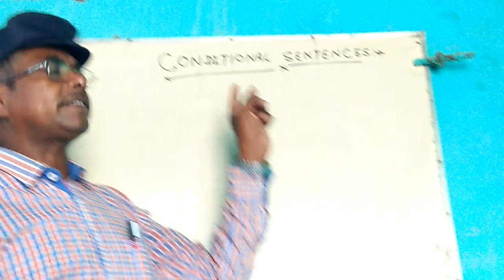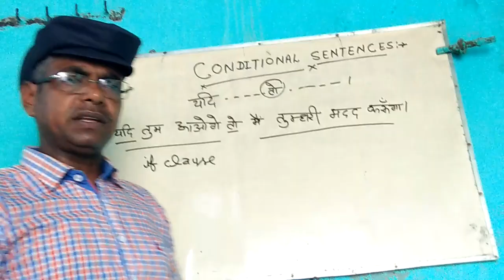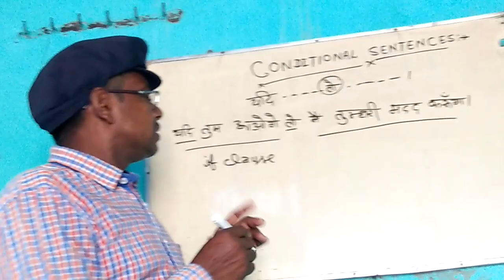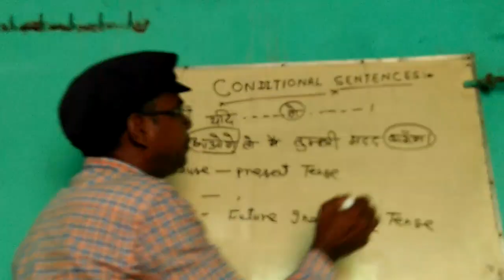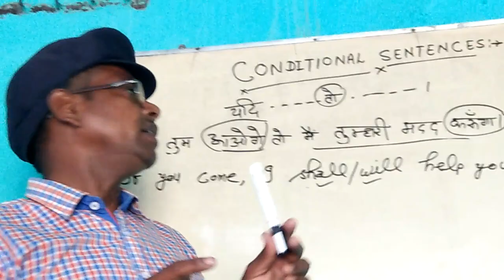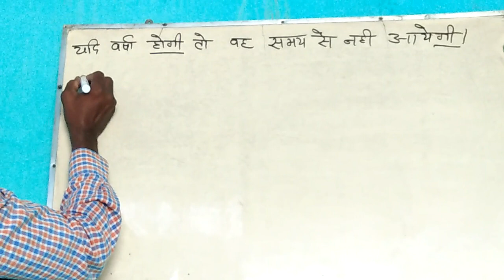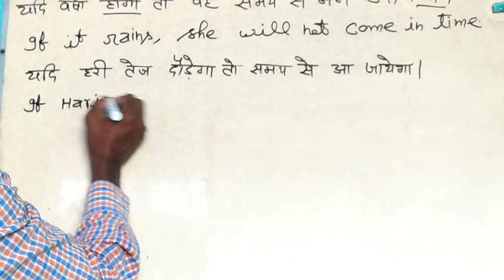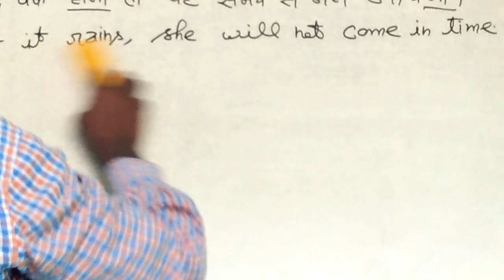Applied Grammar ' CONDITIONAL Sentences 'Part 1